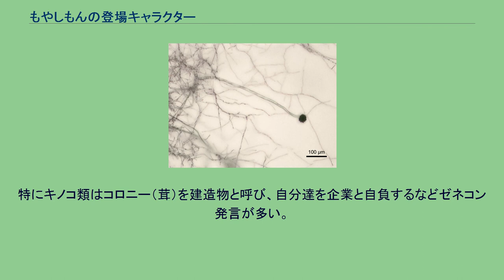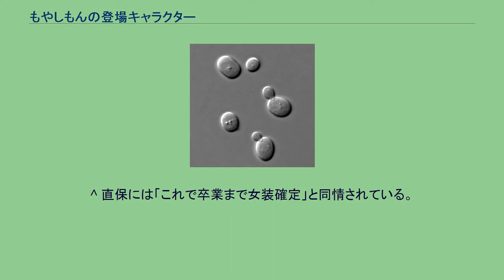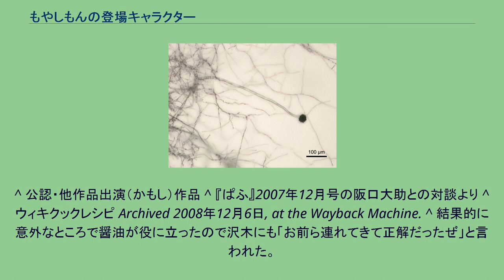もやしもんの登場キャラクター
もやしもん 」 もやしもんの登場キャラクター もやしもんの登場人物では、石川雅之による日本の漫画作品『もやしもん』および同作原作のアニメに登場する人物などについて説明する。
本作に登場する細菌・古細菌・菌類・ウイルス達。
可愛くデフォルメしたデザイン（沢木の主観に準じている）で登場する。
名前表記は作中ではアルファベット一字+ピリオド+カタカナであるが、これは生物の学名が属名+種小名という構成になっており、この属名を略するときにその属名の頭文字にピリオドをつけて示すやり方を継承している。
しかし、同じ頭文字でも全く異なる生物である例がある。
たとえばA.は細菌の酢酸菌と皮膚常在菌、真菌のコウジカビと白癬菌と蜂の巣カビ、アルテルナリアがまじっている。
作中ではウイルスも菌と同じように扱われているが、ウイルスは非生物とする場合もあり菌ではなく、菌類、細菌、古細菌もそれぞれ界またはドメインレベルで区別される生物群である。
菌達は「かもすぞー」が口癖で、特に危険な菌は「かもしてころす」と言う。
大勢でいる場合は騒いでいる事や合体して巨大化することも多い。
作者には彼らのオリジナルストラップ製作の夢があったが、単行本第4巻の限定版付録として実現した。
菌達はなぜか自分達が人間社会に与える影響など知識豊富で、作中で人間に代わり解説をすることもある。
特にキノコ類はコロニー（茸）を建造物と呼び、自分達を企業と自負するなどゼネコン発言が多い。
他作家の作品にも多数登場している。
アニメ版においては、特記したもの以外のほとんどの声を斎賀みつきが担当しているが、実際には出演したキャスト全員も担当している。
ドラマ版では、A.オリゼー役をアニメと同じく冬馬由美が担当し、他の菌については役名を一纏めに「VOICES OF 菌」とされ、川野剛稔と古森奈保子が主に担当したが、中村優一、はねゆり、たむらぱんが担当することもあった。
以下は主要メンバーのみ解説する。
^ 直保には「これで卒業まで女装確定」と同情されている。
^ いきなり結城蛍の女装の件や美里の長谷川への気持ち、川浜の頭身等コアな部分を突っ込んできた。
^ 「バーテン」という単語は日本語独特の略語で、本業者および一部局/出版社では職業差別語とされ現在は使用されていない。
^ 公認・他作品出演（かもし）作品 ^ 『ぱふ』2007年12月号の阪口大助との対談より ^ ウィキクックレシピ Archived 2008年12月6日, at the Wayback Machine. ^ 結果的に意外なところで醤油が役に立ったので沢木にも「お前ら連れてきて正解だったぜ」と言われた。